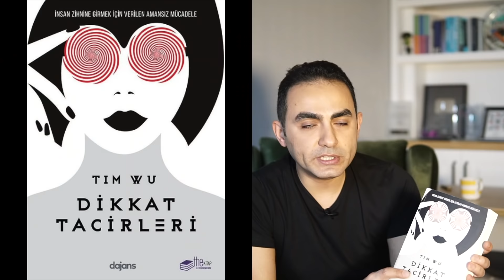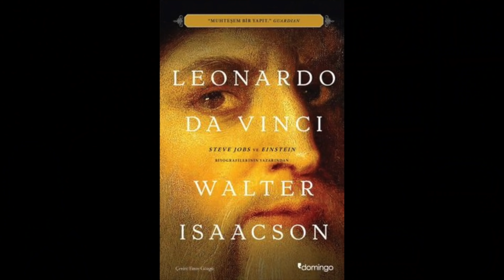14 GÜNLÜK KENDİNİ GELİŞTİRME PROGRAMI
Eve kapandığımız günler için belgesel, dizi, podcast ve kitap önerisi

Videolarda yer alan vaka öyküleri gerçek vakalardan (bazen birkaç vakanın birleşimi)  esinlenilmiş kurgusal öykülerdir. Vaka öykülerinde
hiçbir şekilde bir kişiye ait tanımlayıcı bir bilgi yer almamaktadır.